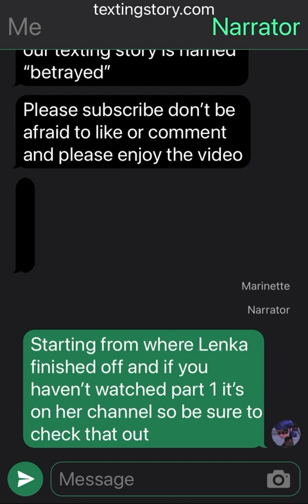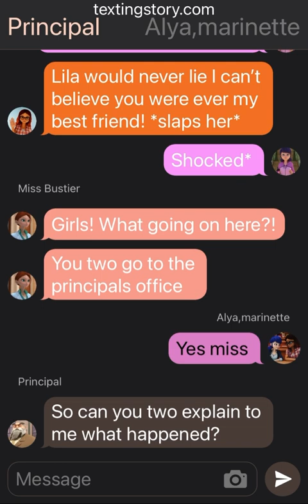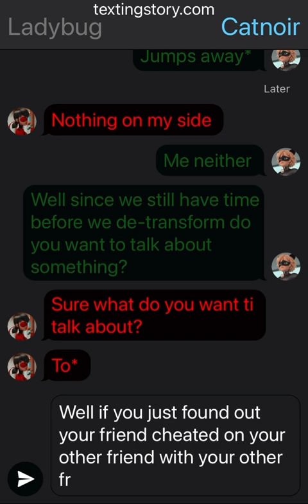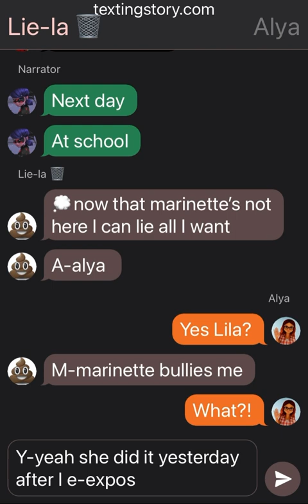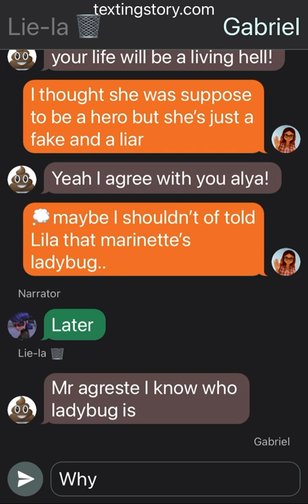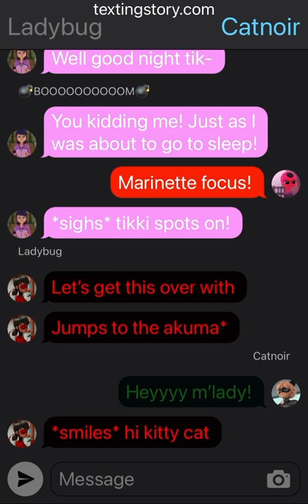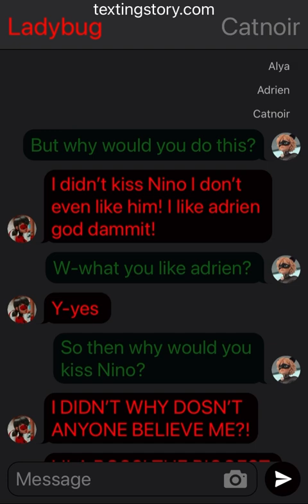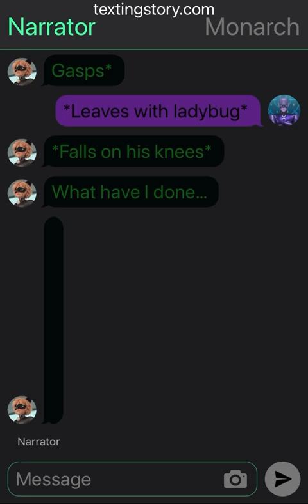Betrayed part 2 |mlb texting story|collab with lenka’s miraculous texting story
Lenka’s miraculous texting story